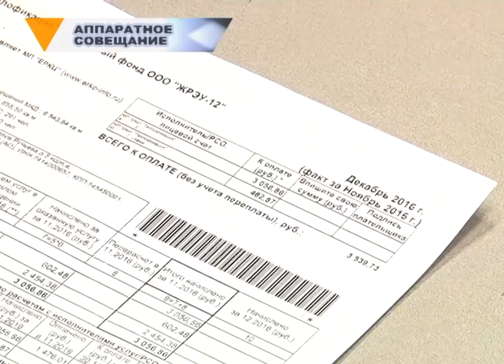АППАРАТНОЕ СОВЕЩАНИЕ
По счетам платить не спешат. Долги магнитогорцев за «коммуналку» по-прежнему превышают все мыслимые пределы. К июлю в казне недосчитались полтора миллиарда рублей. Говорят, это сравнимо с годовым оборотом муниципальных предприятий.